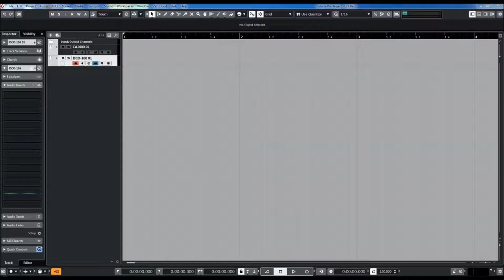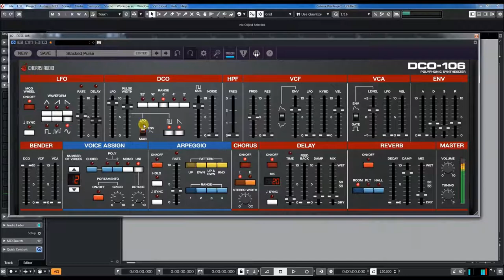Cherry Audio | DCO 106 | Update 1.0.24 | Bass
Ultraanalog, fat sound for slapstick 20$.

330+ presets, including original 106 Factory Presets

Pro: Top analog sound
Minus: CPU Usage to high by Unison Mode in some sounds